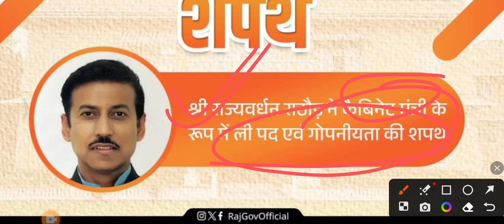राज्यवर्धन सिंह राठौड़ बने कैबिनेट मंत्री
भजनलाल शर्मा के मंत्री राज्य मंत्री केबिनेट मंत्री राजस्थान सरकार के मंत्री